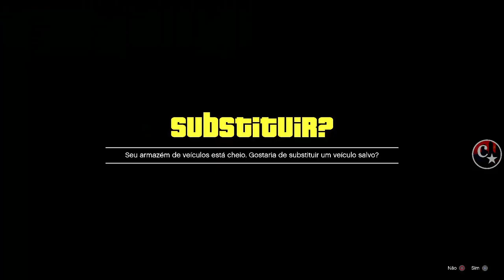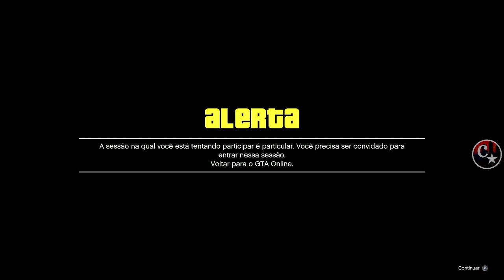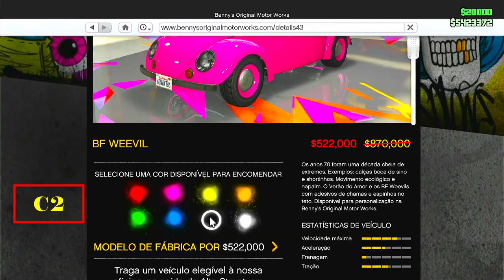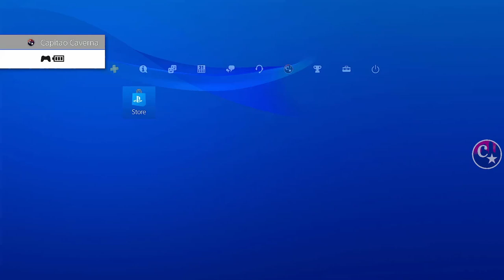💥MERGE CAR2CAR💥TODOS OS CARROS🚘RÁPIDO e FÁCIL😂MÉTODO BEEF😱GTA5 ONLINE🔞🌐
▬▬▬▬▬▬▬▬▬▬▬ஜ۩۞۩ஜ▬▬▬▬▬▬▬▬▬▬▬▬▬▬
▓▓▓▒▒▒░░░ LEIA A DESCRIÇÃO DO VÍDEO ░░░▒▒▒▓▓▓ ▬▬▬▬▬▬▬▬▬▬▬ஜ۩۞۩ஜ▬▬▬▬▬▬▬▬▬▬▬▬▬

👉 FOUNDERS:
👑 Memoriez (twitter) @ItsZvg 👈
💥CARROS MODDEDS💥& CONTAS UPADAS P/ PS4:
♠  COMANDO CM74 - NOVO COMANDO
🎮 ID: PS4 - Capitaocaverna74 👈
🎮 ID: PS4 - Capitao74caverna 👈
🎮 ID: PS4 - Ccaverna74 👈
🎮 ID: PS4 - Capitao_74 👈
🎮 ID: PS4 - Capitao-74 👈
🌟🌟 CANAIS PARCEIROS 🌟🌟